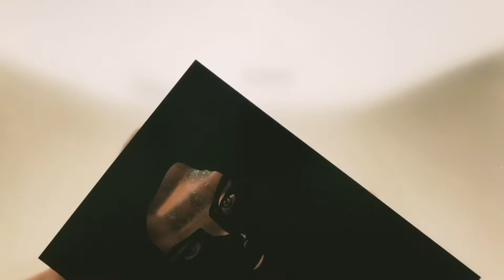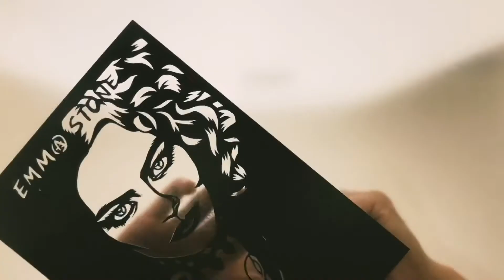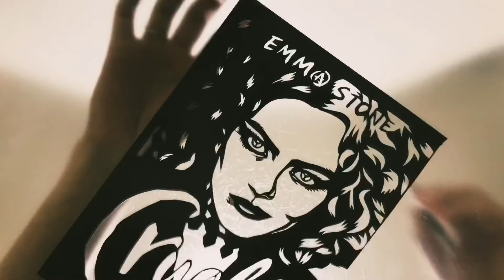クルエラ cruella 切った！！cutout